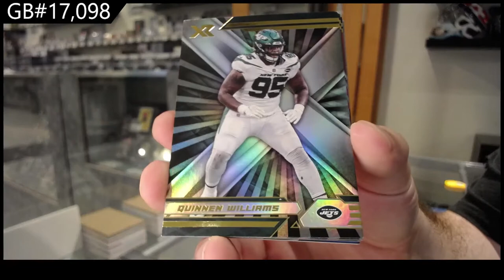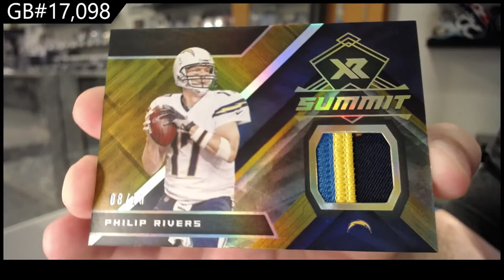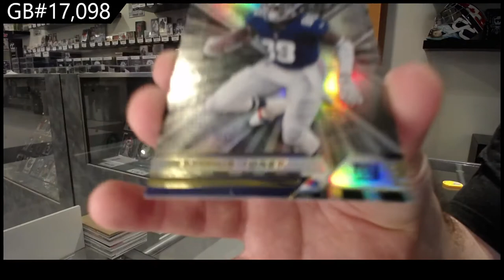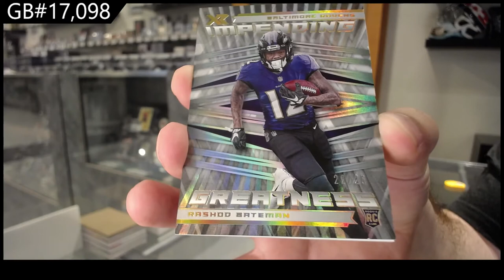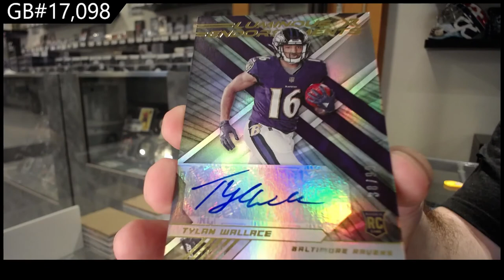2021 Panini XR Football Box Break - C&C GB #17,098